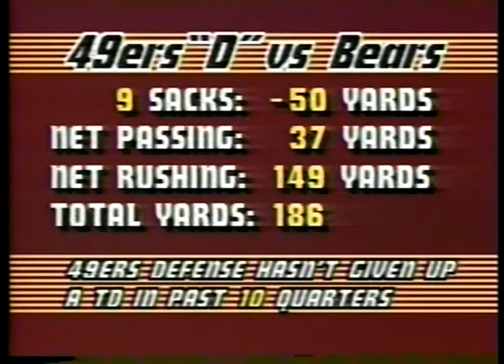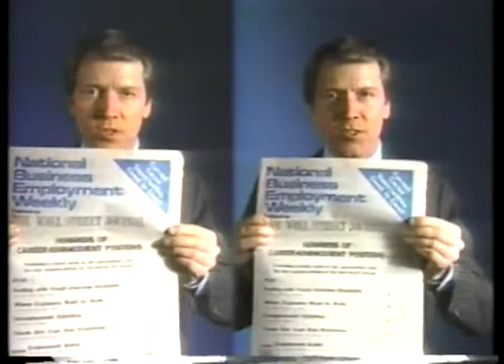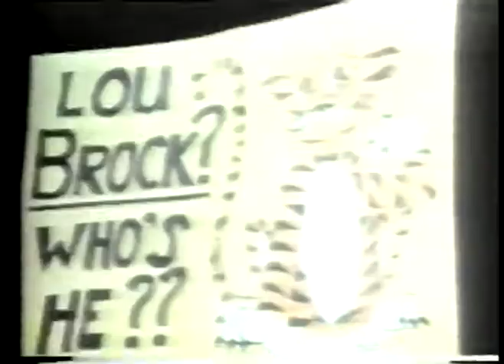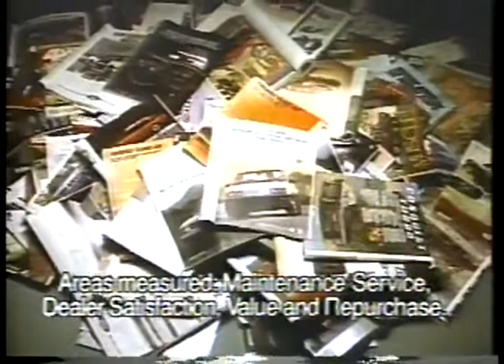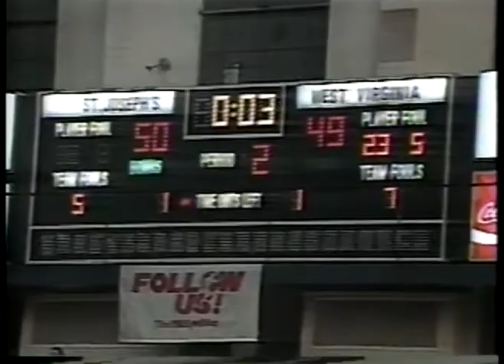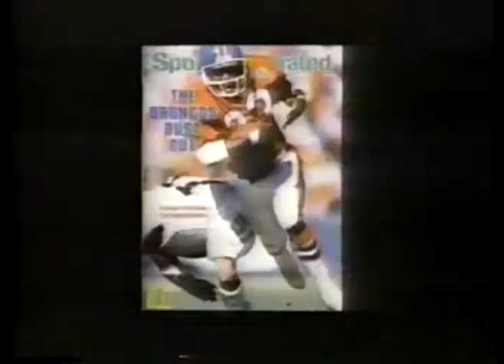Special - 1985 - ESPN Sportscenter - With George Grande + Greg Gumbel + Chris Berman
for 100s of vintage television specials on video